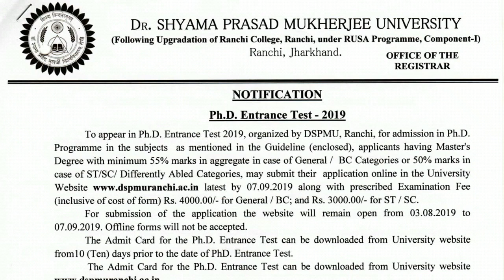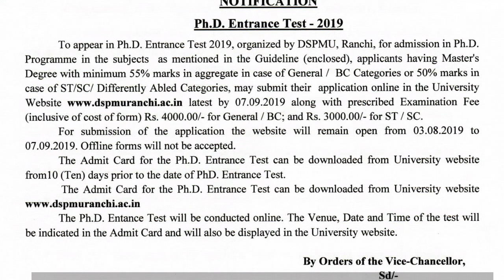रांची यूनिवर्सिटी पीएचडी 2019 : RU Phd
डा. श्याम प्रसाद मुखर्जी विश्वविद्यालय रांची, झारखंड
पीएचडी 2019 के लिए आवेदन आमंत्रित किए गए हैं